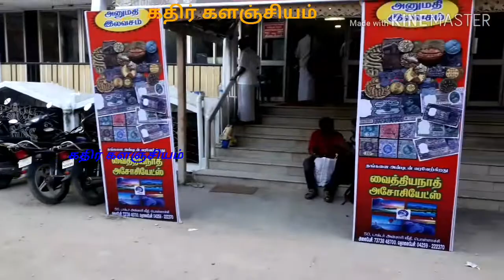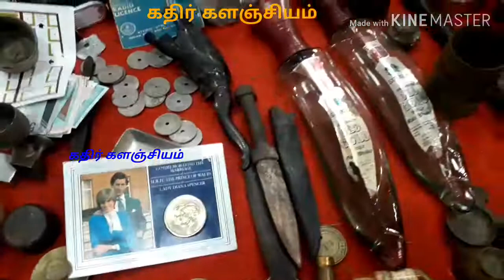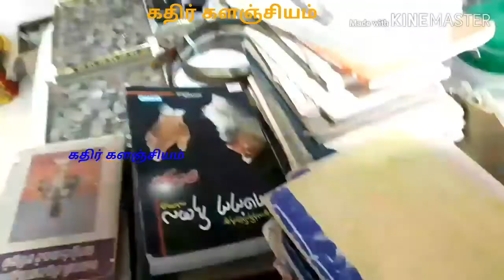பழமை வாய்ந்த முன்னோர்கள் பயன்படுத்திய சில பார்வைக்கு பத்து நிமிடம் ஒதிக்கி பார்க்கலமா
பொள்ளாச்சியில் நடை பெற்ற நாணய கண் காட்சியில் நாம் பார்த்த அனைத்தும் நண்பர்கள் பார்வைக்கு சமர்பணம்